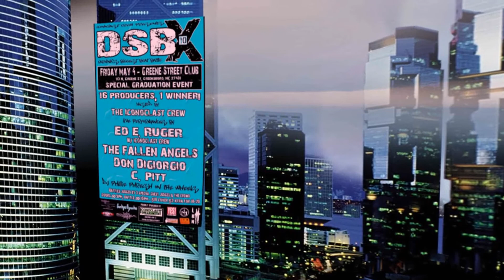ICTV presents DSB 10 - Round 1 Highlights (Carolina's BIGGEST Beat Battle)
Iconoclast Crew Presents
DIRTY SOUTH BEATDOWN 10 - Round 1 Highlights

16 producers go head to head until there's 1 left standing as CHAMP!
cash prize,trophy,interviews & more on the line!

Followed By
Round 3 The Sample Round &
Round 4 The Remix Round
Keep up to date w/ the vids to find out who the champ will be!
Leave Comments & feedback!

The DSB Beat Battle Series has been going strong for 3 Years now and continues to grow,which is why we've decided to bring it to our online viewers. please be active,spread the word,share the vids and subscribe to the channel!